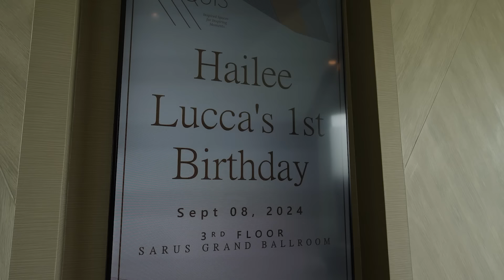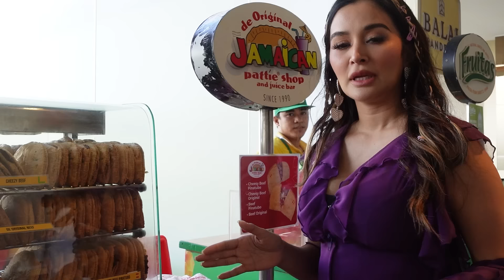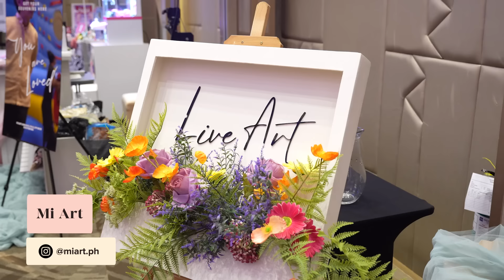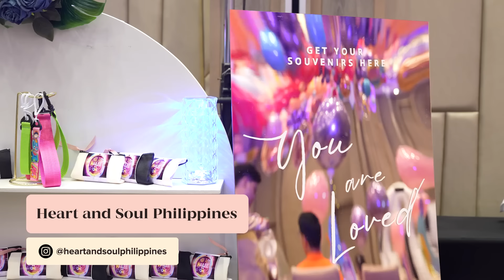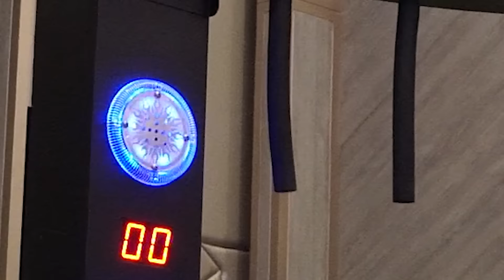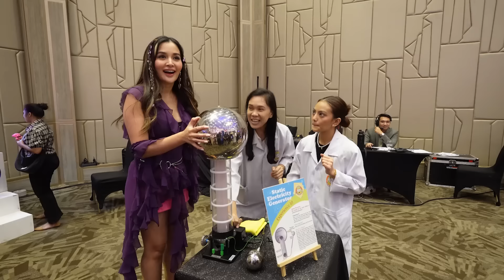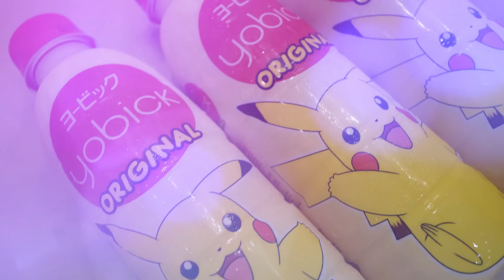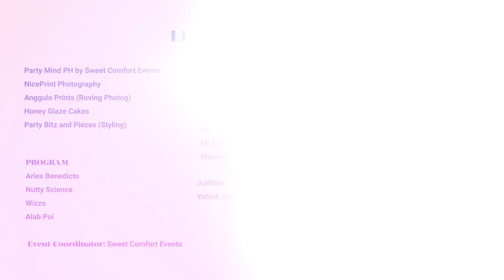Happy First Birthday, HAILEE LUCCA! | Kris B, your ultimate SHE-zum! 🌻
WE'RE BACK IN YOUTUBE, FAM! :) Halika, seryosohin na natin ang pagbabalik-ACTIVE! Haha! Let's start off with Hailee's first birthday! Let me share with you her arcade-themed birthday full of rides and games. At, ang mga ganaps behind the party! KAPAGOD! As hands-on at aligagang momSHE!

Coordination: Sweet Comfort Events
Event Stylist: Party Bitz and Pieces
Photo + Video: Nice Print Photography
Inflatables: Inflatables PH

Dive into the world of fun and excitement as I share the style and highlights of Hailee's first birthday celebration with you SHEzums! 🌈This celebration is one for the books and will be cherished forever. 🥳

Hey SHE-zums! You’ve known me for quite a long time now. Thanks to my showbiz career, I got to showcase my love for acting and I can say I’m so blessed to have this kind of life. I may have played different roles in the limelight but I realized I haven’t really introduced the Kris Bernal behind the camera. So now, I’ve finally decided to do it. Everyone, this is me…

Next time you’ll hear my name, I hope you would think of me as your sister—your ultimate SHE-zum!